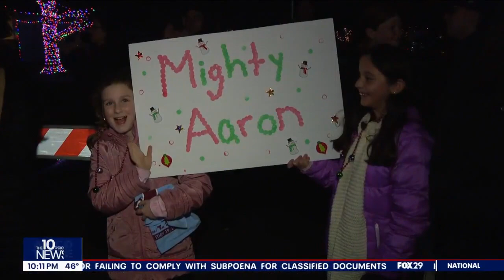Mighty Aaron: New Jersey community holds surprise parade for 4-year-old battling brain cancer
Aaron Kline, the youngest of a family of four, was wide-eyed and all smiles when the parade rolled down his Mount Laurel street on Thursday night. Aaron will start his fourth round of treatment next week and doctors hope a stem cell transplant with additional chemo will help beat the cancer by round 6.